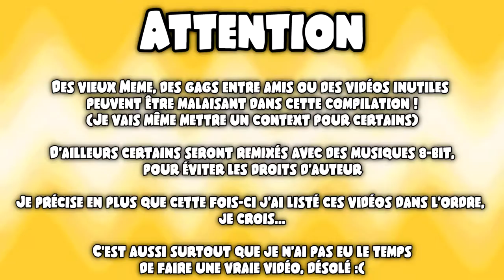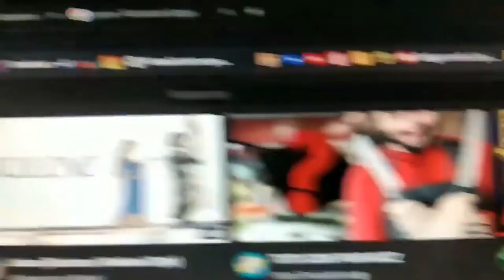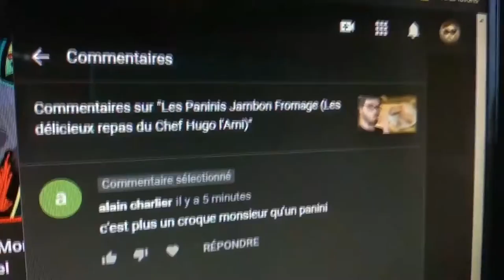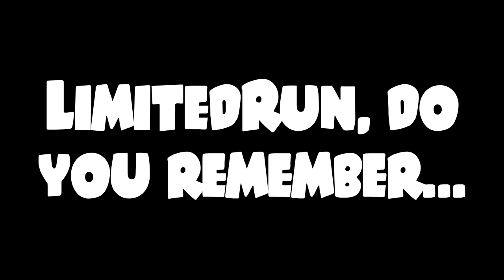Les réseaux d'Hugo #2 (Twitter : le reste de 2020 - jusqu'à aujourd'hui)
Souvent, je fais des vidéos de génie sur Twitter et c'est dommage que pour les abonnés sur YouTube qu'ils ne peuvent pas les voir mon talent. Donc, j'ai fait mon dieu et voici une compilation des vidéos qui était sur Twitter.

Attention : Par contre, ça risque d'être toujours malaisant...

Musique d'introduction : Clankers Cavern Exterior - Banjo-Kazooie

Musique d'outro : Emerald Hill Zone (2-player/Wood) - Sonic The Hedgehog 2

Voilà.